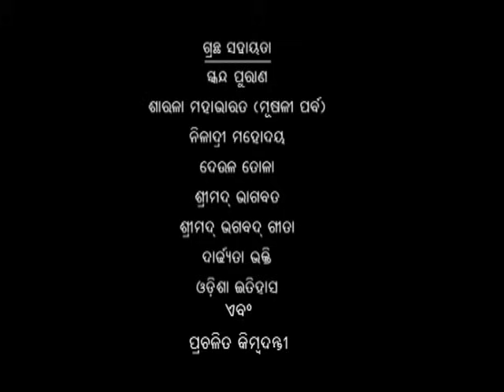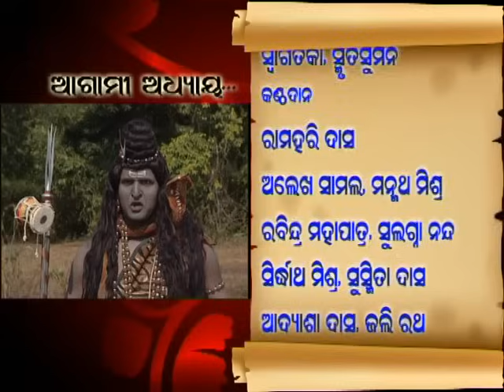Shree Jagannath | Episode 30 | Epic Story | Oriya Devotional | Lokdhun Oriya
History of Jaganath Puri -- Shree Jaganath